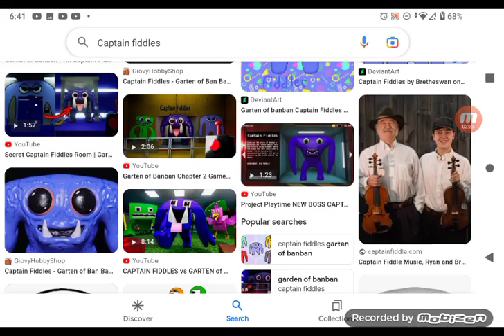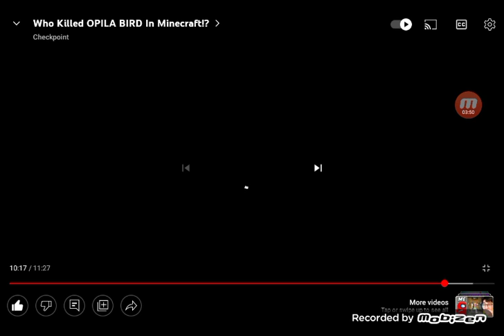reacting to opila bird is dead part 2